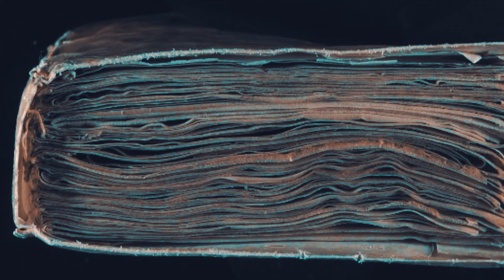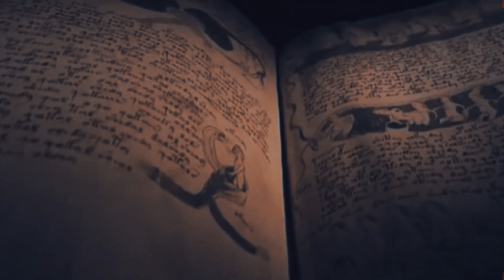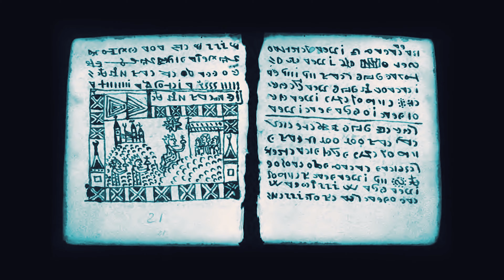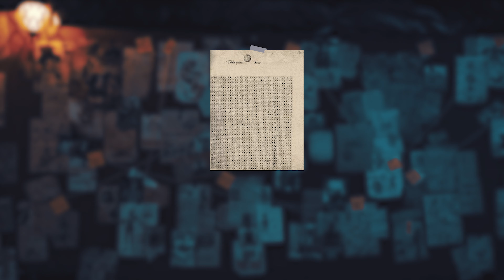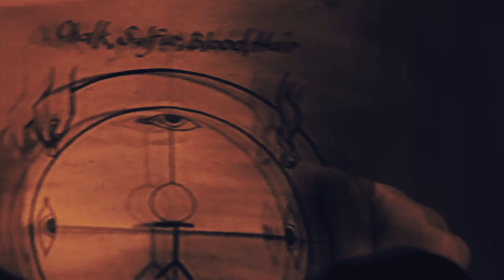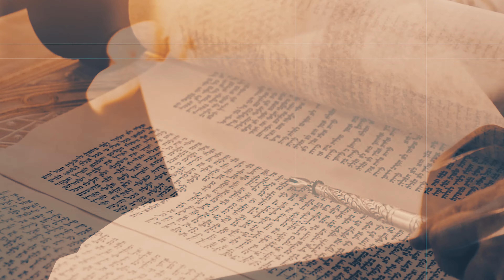مخطوطات غامضة تحكى عن عوالم غريبة .. وكتاب يقتل! | عبر الجدار - ممدوح ابراهيم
قبل اختراع الطباعة كانت المخطوطات هى الطريقة المستخدمة لحفظ النصوص و كان ذلك بخط اليد على الورق أو القماش على جريد النخيل أو جلود الحيوانات
المخطوطات هى السلف الأكبر للكتب ومنها عرفنا الكثير من أحداث الماضى العتيق ..
ولكن .. بعض المخطوطات المكتشفة أصابت العالم بالدهشة والكثير من الحيرة
ربما لأنها كتبت بلغات لم يعرفها العالم ..
مخطوطات مبهمة بشكل صادم تتغذى على رغبة بشرية يائسة في الفهم
مخطوطات لا يعرف مصدرها أو معناها جعلت المؤرخين وأعتى خبراء التشفير عبر الزمن يدورون فى حلقات مفرغة من خيبة الأمل
اليوم نستعرض معا أشهر تلك المخطوطات المبهمة وقصصها الغريبة ..

0:00 intro
1:25 مخطوطة فوينتش
7:11 مخطوطة روهونك
11:14 كتاب سويجا

ضمن سلسلة "عبر الجدار" حيث نغوص فى أعماق الأحداث الغامضة والمريبة فى محاولة لأن نتلمس قبسا من الحقيقة عبر جدار الظلمة
 أحداث حقيقية وقصص من أنحاء العالم بلا تفسير ومازالت لغزا غامضا محيرا
أحداث مريبة يلفها الغموض والخوف